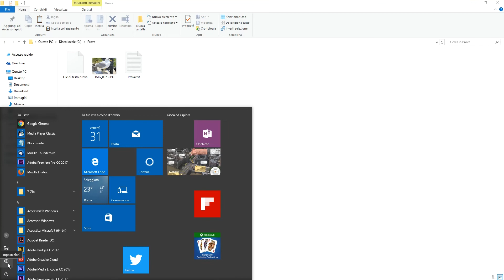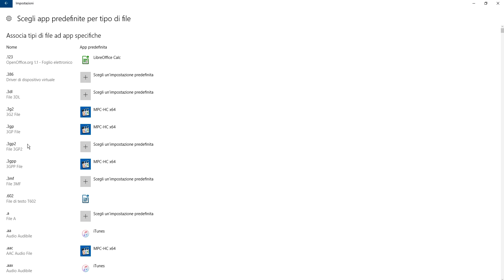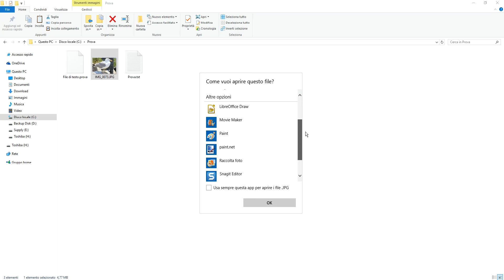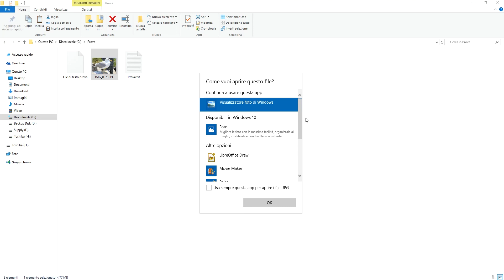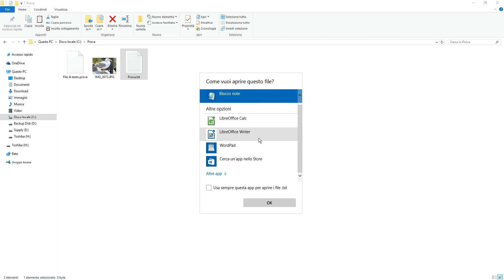Come cambiare il programma predefinito di un file su Windows 10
Vediamo come cambiare il programma predefinito per l'apertura di un determinato file.